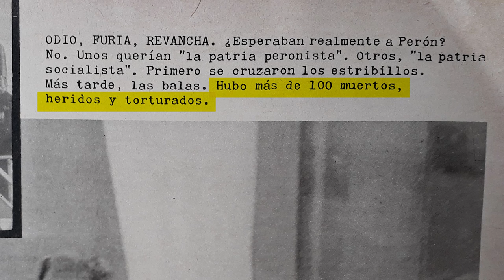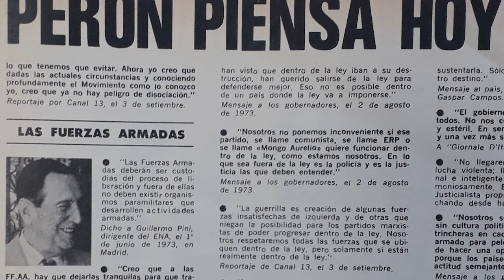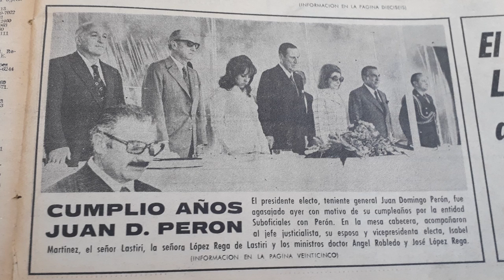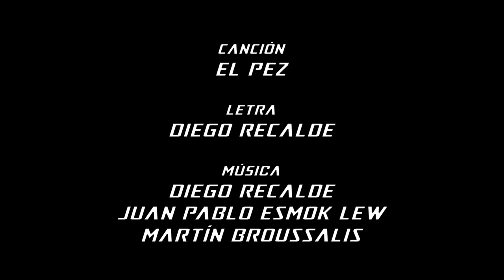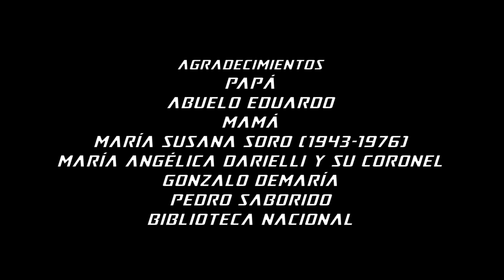King Perón, de Diego Recalde.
GORRA VIRTUAL:
En este momento me sorprendés filmando.
Si querés colaborar para que los gastos no corran sólo por mi cuenta, te dejo mi número de cuenta bancaria: 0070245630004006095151
Gracias!!!
Disculpe las molestias ocasionadas. Estamos trabajando para usted... y para mí.

Sinopsis:
Un Perón de varieté, con la participación estelar de históricos del peronismo y el antiperonismo, le cuenta al público en General, entre otras cosas, por qué King Perón es el rey de los gorilas.

Film: King Perón.
Productora: Diego Recalde producciones.
Distribuidora: Diego Recalde producciones.

Investigador: Diego Recalde. Con la participación de Julio Bárbaro, Patricia Bullrich, Fernando Iglesias, Ariel Kocik y Guillermo Moreno.
Cámara principal: Javier Galeano.

Segunda cámara: Javier Galeano.
Tercera cámara: Diego Epstein.
Sonido: Javier Galeano.

Jefe de producción: Héctor Alba.
Maquillaje: Soledad Otero.
Arte y vestuario: Verónica Arditi.
Asistente de dirección: Héctor Alba.
Música original: Trío Ibáñez.
Diseño gráfico y comunicación visual: Soledad Otero.
Posproducción sonido y color: Diego Epstein.

Producción general: Diego Recalde.

Edición: Diego Recalde.
Guión y dirección: Diego Recalde.
Duración: 67 minutos.
Año: 2021.
Género: Documedia.